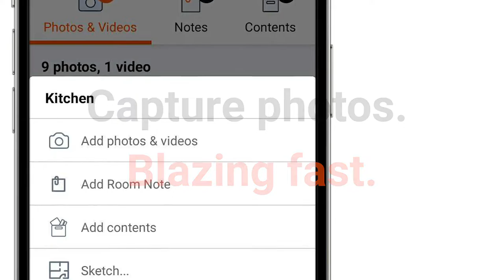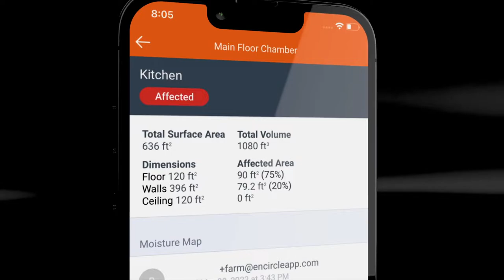Welcome to Encircle: Floor Plan - Product Overview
The #1 field documentation app just got a whole lot better. Meet Floor Plan. Same day 2-D floor plans, all from your smartphone.